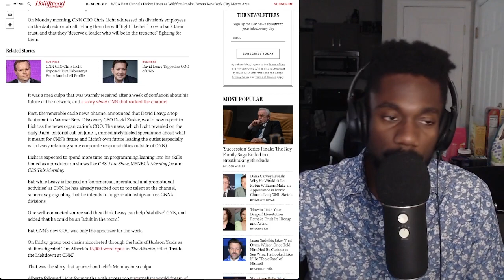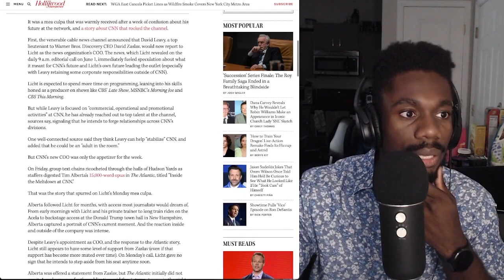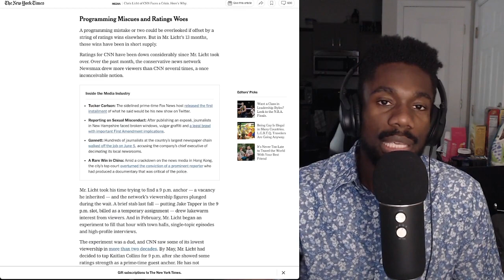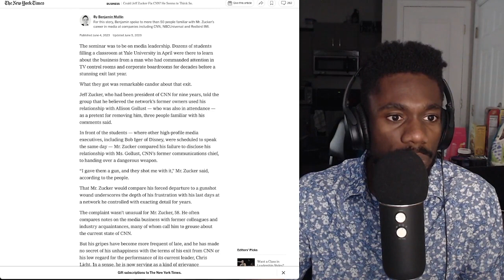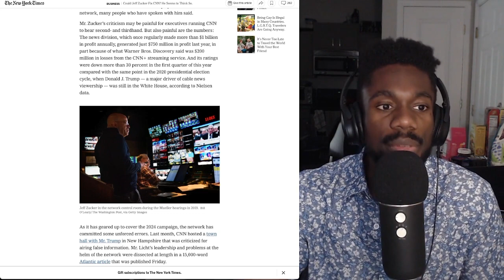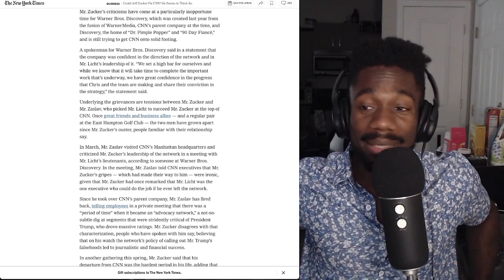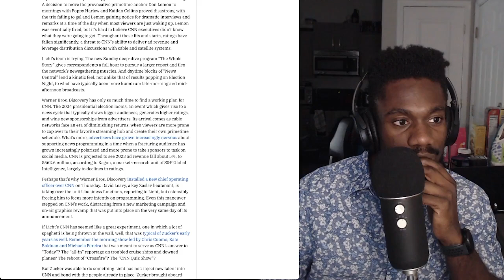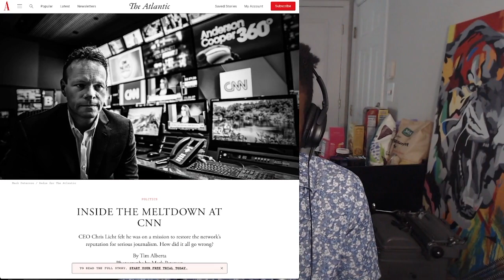Bad News | LinkedIn Logs Episode 16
This is NOT how you're supposed to run a cable news network.

David Zaslav can’t treat CNN like he treats other networks, streamers

Visit C+ Comedy for the latest interviews with your favorite comedians!

DOWNLOAD THE CONSTITUTIONALS PODCAST